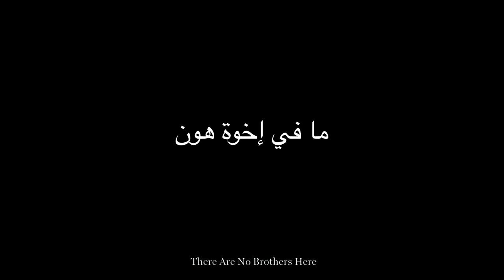There Are No Brothers Here Trailer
SYNOPSIS:
Based on the testimonies of detained Syrian protestors and the regime interrogators who tortured them, There Are No Brothers Here tells the story of Rami, a young and frightened revolutionary and Mustafa, a volatile secret police agent, struggling to wrest control of their own fates and that of their country from each other’s hands. Mustafa threatens to imprison Rami for crimes he did not commit, while Rami tries to win the interrogator over to his cause. Although the pair shares a brief human moment, ultimately they realize that they are both trapped in their roles, destined to take opposite sides in the battle over the future of Syria, even if it destroys them both. They come to see that the one thing they have in common is that neither of them is free.

ABOUT THE DIRECTOR:
About the Director: Emma Findlen LeBlanc is a writer, photographer, and anthropologist.  Currently a Rhodes Scholar at the University of Oxford, she is conducting her doctoral fieldwork with marginalized forest workers in rural Canada.  She lived in Syria from 2007 through 2012, including the first 18 months of the revolution, where she studied Arabic, recorded oral histories at a public insane asylum, and worked as a journalist throughout the region.  Her work from Syria and Iraq has been published in GQ, Slate, Le Monde, the New York Times Globalization and Human Rights blog, JO, and The National, and she has exhibited her photographs in the US, the UK, and the Middle East.  This is her first film.